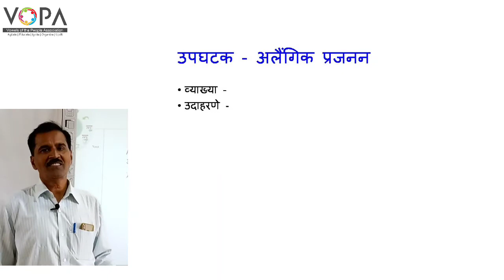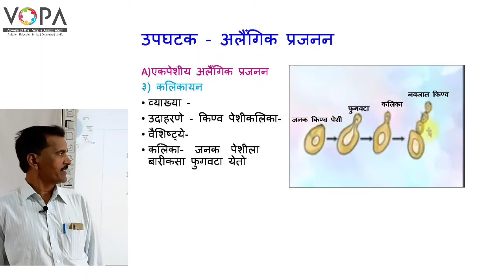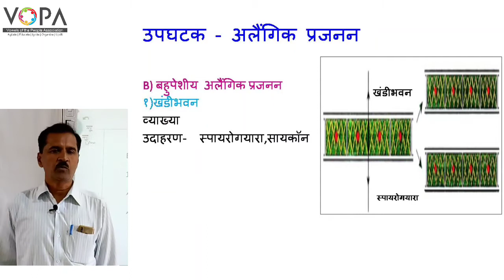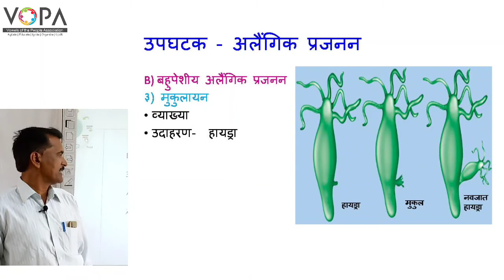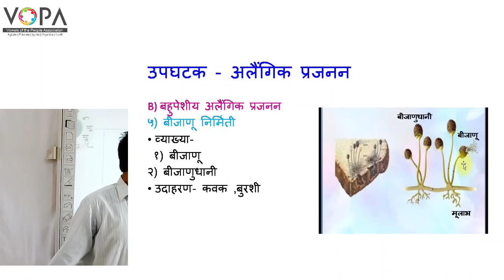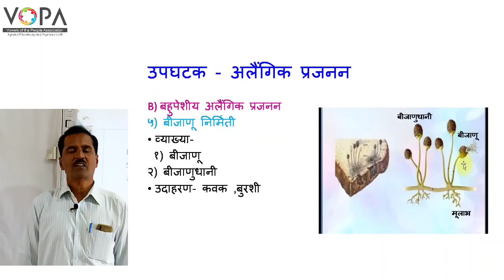१० वी | राष्ट्रीय प्रज्ञा शोध परीक्षा विज्ञान | 3.3 अलैंगिक प्रजनन | V-School